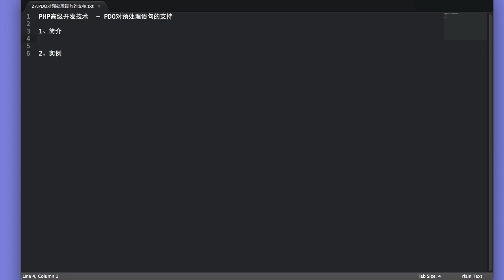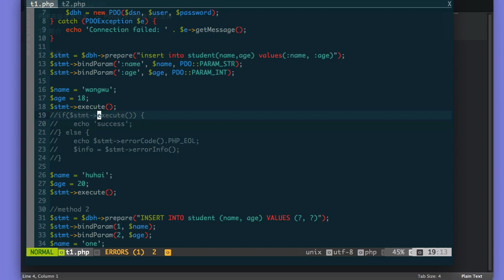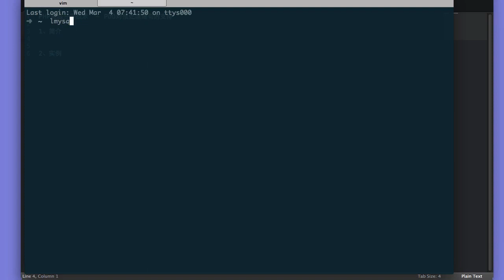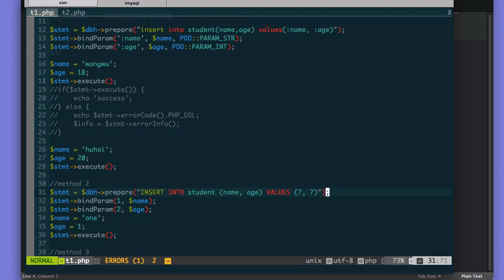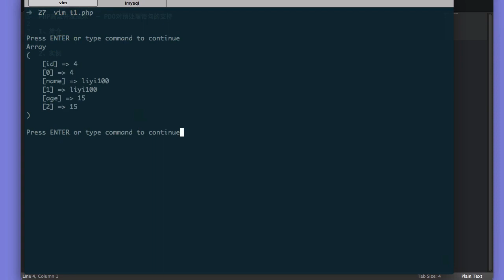Php语言编程进阶 18 18 PDO对预处理语句的支持